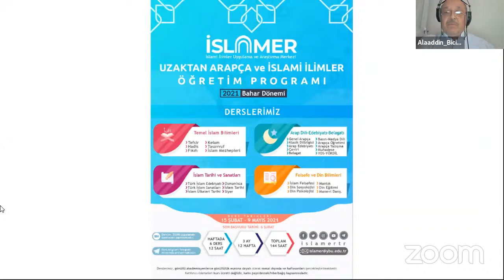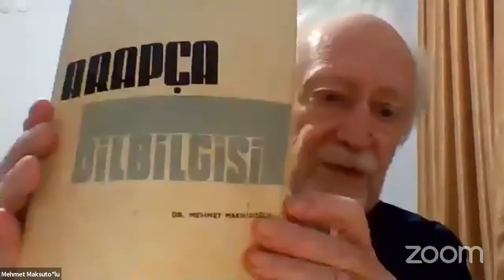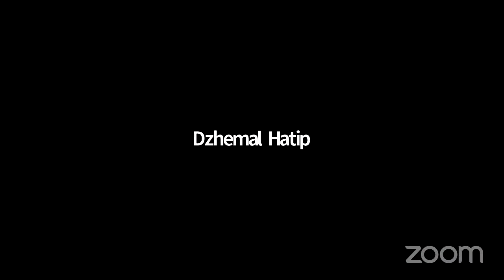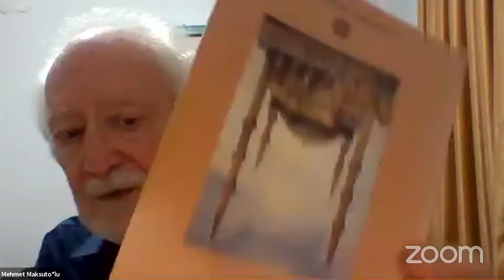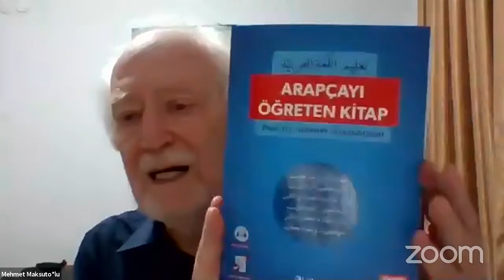Vefa Söyleşileri - 2 | Mehmet Maksudoğlu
Ömrünü Arapçaya adamış isimleri konuk aldığımız "Vefa Söyleşileri" programımızın ikinci dizisinde konuğumuz; Prof. Dr. Mehmet Maksudoğlu hocamızdı. Hayatını hem kendi dilinden hem de öğrencilerinin dilinden dinlediğimiz programımızda, hocamızın deneyimlerinden ve birikimlerinden istifade etme imkanı bulduk.
Duayen hocalarımızı konuk aldığımız program serimiz devam edecektir.

HAKKIMIZDA:
22 ülkede konuşulan küresel bir dil olan ve İslami İlimlere kaynaklık etmesi yönüyle İslam Dünyasında büyük rağbet gören Arapça’nın öğretimini üstlenmek ve bu dil üzerine yapılan çalışmaları desteklemek amacıyla AYBÜ İslami İlimler Fakültesi ve Arapça Tercümanlık ve Mütercimlik Bölümü öğretim üyeleri ve akademisyenlerince Haziran 2020’de “Ankara Yıldırım Beyazıt Üniversitesi İslami İlimler Uygulama ve Araştırma Merkezi” bünyesinde akademik takvimle eşzamanlı olarak uzaktan derslerine başladık. Üstlendiğimiz misyonun isabetinin de bir göstergesi olarak öğretim programımız büyük bir rağbet gördü. Akabinde bu aksiyonu kurumsallaştırmak amacıyla Türkiye’nin ve dünyanın farklı yerlerinden gönüllü arkadaşlarımızın ve öğretim üyelerinin katılımıyla ekibimizi genişlettik. 2000’e yakın başvuru aldığımız yaz döneminde 52 öğretim elemanı, 45 sınıf, 7 farklı ders ve 700’den fazla katılımcı ile Arapça ilgililerine eşine az rastlanır bir hizmet sunduk. Derslerimizi ZOOM platformu üzerinden canlı olarak gerçekleştirirken, Telegram kanalıyla da sınıf içi iletişimi gözettik. Bu dönemi takip eden “2020 Güz Dönemi”nde Temel İslam Bilimleri derslerini de (Arapça olarak) katılımcılarımıza sunduk. Böylece öğretim programımızın 2. döneminde de çalışmalarımızı başarılı bir kadro ve çok sayıda öğrencinin katılımıyla tamamladık.
2021 yılı itibariyle öğretim programımızın 3. dönemi olan “Bahar Dönemi”nde; yeni bir hüviyet kazanan çalışmamıza; “Uluslararası İslami İlimler Araştırma Derneği” (UİSLAMER) adıyla devam ederek alana yepyeni bir soluk kazandırmayı amaçladık. Bu kapsamda; Arapça, Temel İslami İlimler ve Sosyal Bilimler alanlarında 55 Öğretim Elemanı ve 29 farklı dersi tercih imkânını öğrencilerimize sunarak 59 sınıfla dönemi tamamlamaktan gurur duyduk.
Çalışmamızın temel ayağını oluşturan “Arapça ve İslami İlimler Öğretim Programı”nın dışında; çeşitli alanlarda seminer, panel ve söyleşilerle giderek zenginleşen etkinlik içeriğimiz Arapçaya gönül veren herkesin erişimine sunulmaktadır. Bu etkinliklerden üniversite bünyesinde gerçekleştirdiğimiz ve tamamı Arapça olan “Arap Edebiyatı Okumaları” programında azımsanmayacak derecede akademik birikimi gündeme getirdik. Öte yandan halihazırda gerçekleştirmeye devam ettiğimiz “Çeviri Seminerleri” program dizisinde çeviri sorunlarını uzman akademisyenlerce ele alıp müzakerelerde bulunuyor; “Vefa Söyleşileri” program dizisinde duayen hocalarımızı konuk alarak yeni neslin ilim geleneğinden kopmamasını sağlıyor; “Öğrenci Panelleri” ile de mikrofonu öğrencilere uzatıyor ve kişisel gelişimlerine katkıda bulunuyoruz.